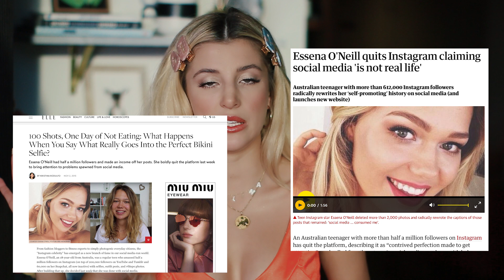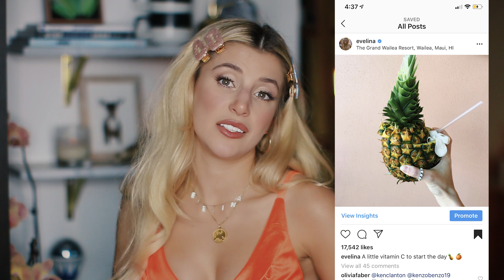The Dumb Things I’ve Done For Instagram Pictures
For your enjoyment. While you're at it might as well drop by my insta :p